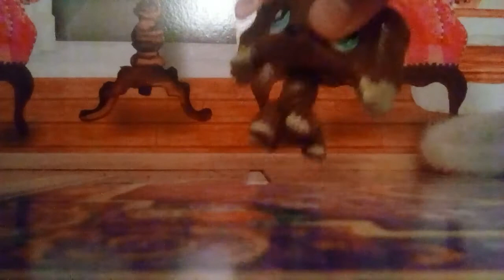A New LPS Series!?! EXCITING ANNOUNCEMENT! { Please Watch Full Video!}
So yes! I am proud to announce that my new LPS Series, Crystal Ever After episode 1 might be premiering today!

Now you might be thinking, Destiny, is this ANOTHER Failed LPS Series?
Well no actually! My other series I just lost interest in. But this one I have A LOT Of interest in for a WHILE!

So Hopefully this one will be Successful! Although, I won't be posting episodes frequently because of School and Personal Life Stuff.

So don't expect me to give you episodes frequently!

I hope you all will enjoy my new series!
Cya at the pemerie ~ !